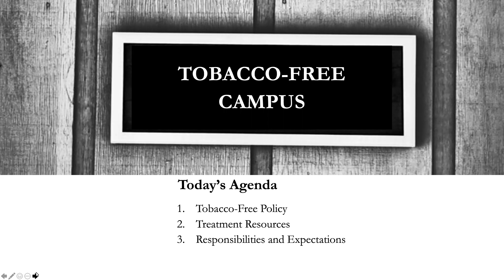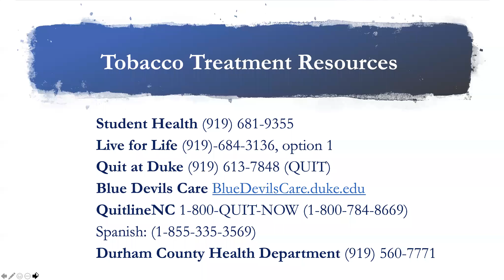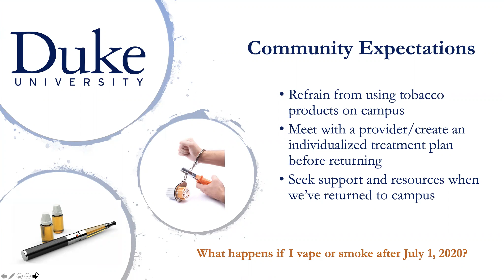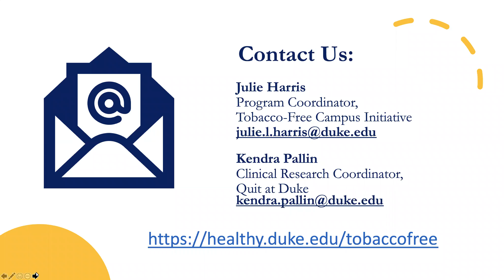Duke University Tobacco-Free Initiative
Do you have questions about the Tobacco-Free Campus policy or available treatment resources? Do you need help quitting tobacco? We will be joined by the Director of Quit at Duke, Dr. James Davis, who will be available to answer your questions! If you are a member of the Duke community, this information session is for you. We look forward to sharing the policy and treatment resources with you!